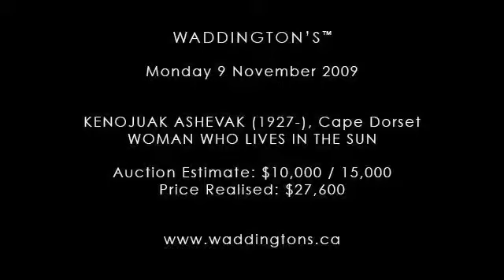Waddington's Inuit Art Auction, 9 November 2009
Waddington's Inuit Art Auction

KENOJUAK ASHEVAK (1927-), Cape Dorset
WOMAN WHO LIVES IN THE SUN